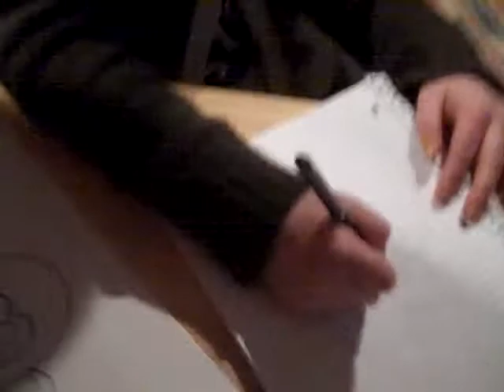Hurting Inside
Jack thinks that people who are mean to other people are Hurting Inside. Little does he know, Hurting Inside is the name of the soap opera that plays in my head all day long. There are many rich, unfaithful, fat men in Hurting Inside, as well as attractive and virtuous single-mom's who's husbands have died tragic deaths and left them with little money and a brood of smart, kind children who are mercilessly teased by the children of the rich, fat, unfaithful man. The single mother must go work at the fat man's house as a maid (in a very short and whorish skirt) and the fat man will make inappropriate advances towards her. She will uncover a huge scam that the fat man is the head of and will be rewarded millions of dollars and a shiny city key. She will live happily and the children of the fattie will have to apologize to her little angel-children. All will be happy, but then the single mother will find herself confronted with scandal after her identical, evil twin is caught sleeping around and everyone thinks that it's the single mom, because her twin is illegitimate... join us Tuesday at 8:30 for the next chapter in Hurting Inside.